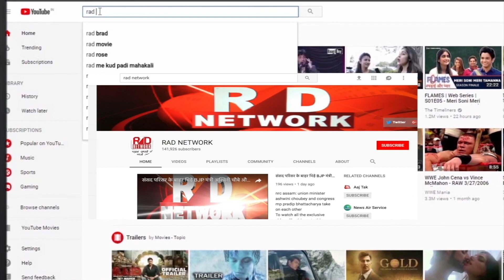जय श्री राम पर क्यों चिढ़ती हैं ममता ? ।RAD Network।